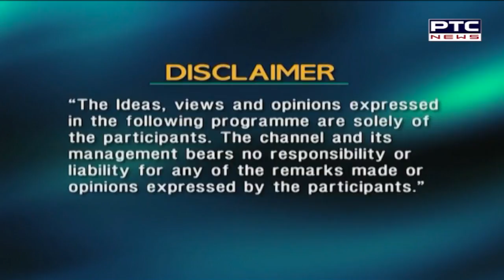Daleel with SP Singh — Kisan Mazdoor Ekta in Farmers’ Agitation – Whither Goes Unity In Villages?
While there’s much unity talk on the agitation front, there is little progress in operationalising the unity between landowning farmers and landless farm labourers, most of the them coming from Dalit sections. With both sides historically opposed to each other, the Kisan Andolan has yet to respond to, or even the question about how to operationalise this unity, and what are the structural changes the agitation would like to see in the way life is lived in the region’s villages.

As senior journalist and activist Hamir Singh argues the significance of the issue and underlines the absence of any debate around it even months after the agitation began at Delhi’s borders, farm labour leader Lachman Singh Sewawala, general secretary of the Punjab Khet Mazdoor Union (PKMU) explains how the three contentious new agriculture trade related laws will impact not only farmers but also the farm labourers. Jatinder Singh, who teaches political science at Punjabi University, Patiala and is an engaged social activist himself, is dismayed at the lack of any debate about these faultlines and stresses that the core issue of land reforms and wages is at the heart of this unity and the dominant landowning class sees little need to address these concerns even when it woos the labour section.

We ask why, when the Andolan is rife with KISAN narrative, the MAZDOOR narrative is sorely missing. Had it been there, Singhu Tikri would echo with debates about MGNREGA, issues of caste, lack of school and higher education for Dalit’s children or near permanent divisions in the village along caste lines.

When there are 40 plus farm unions working together, how are the second or third rung of farmer union leaders and representatives of labour working together in villages? How are the two sides living together? ARE they living together?

We talk about the bitter factotums: Farming is dependent on a huge army of landless peasantry which must remain landless if it is to remain cheaply available to the farmers. That is the definition of inbuilt conflict and inequality. Is that why there has been no talk for decades, and even now, about land reforms?

Who has been tormenting the downtrodden in the villages? Uncle Sam from Corporatised World and IMF and World Bank? Or those who are now agitating under the banner of Kisan Mazdoor Ekta Zindabad?

Here are the three pieces of legislation we refer to in the debate: 1.) The Punjab Village Common Lands (Regulation) Act, 1961, under which 1/3rd of cultivated common land is to be leased-out to only SC/BC. 2.) The Punjab Security of Land Tenure Act, 1953 that protects the rights of the tenants by making it mandatory that the maximum land rent cannot exceed one-third of the total value of crop produced; and 3.) The Punjab Land Reforms Act, 1972 as per which no one can own more than 7 hectares of agricultural land.

This episode#281 was first telecast on Tuesday, April 6, 2021. DALEEL WITH SP SINGH is otherwise ordinarily telecast every Sunday at 8 pm on PTC News. Please check listings as TV channels often change schedules without notice, and since it may still change, do not bet your money on it.